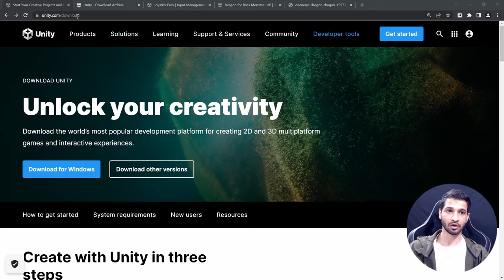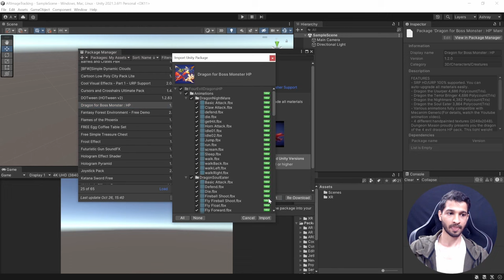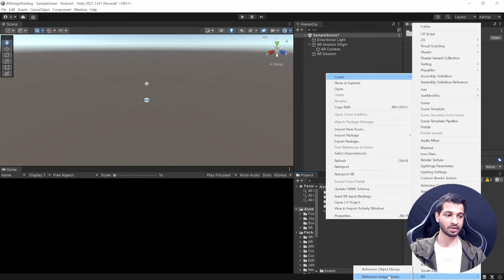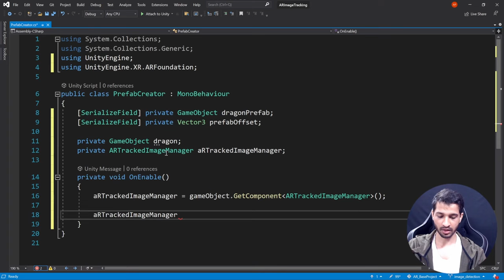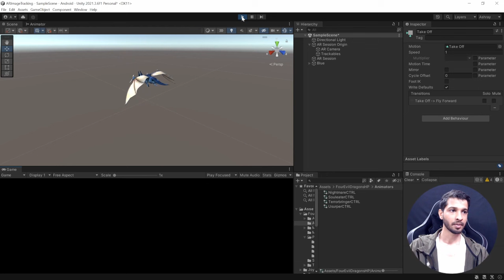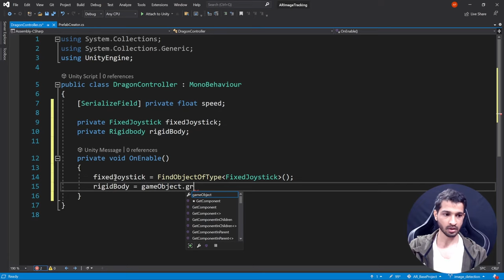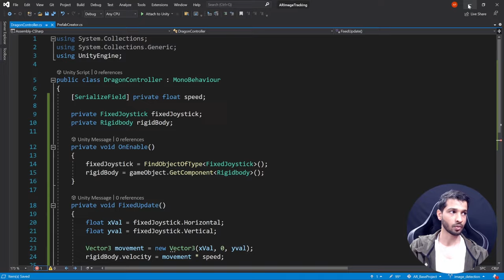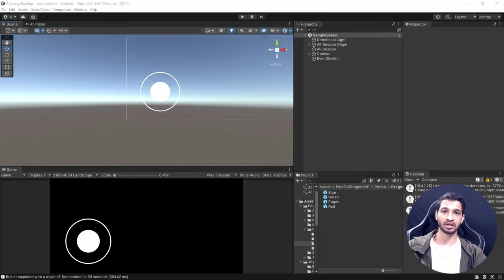Let’s Make an AR App in 15 MINUTES!! (Beginner Friendly)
Want to build a fulfilling and well paid career in AR/VR (Spatial Computing)? 👀
Our best tips, strategies, and secrets from teaching AR and VR since 2016 - everything distilled in one Free Course 👉🏽

Learn to create an impressive AR application in Unity within 15 minutes, allowing image scanning to spawn a dragon and implementing joystick controls for movement. Explore the integration of AR Foundation, image tracking, and user interaction for a quick and engaging AR experience.

Do you want to land your dream job in AR/VR?

Check out immersive insiders

🔻Let's collaborate!

Timestamps:
00:00 - Introduction
00:13 - Downloading unity software and creating new project
01:50 - Importing required packages and assets.
03:16 - Setting up the project
04:05 - Developing the application
15:57 - Building the application
16:46 - App Demo and Conclusion